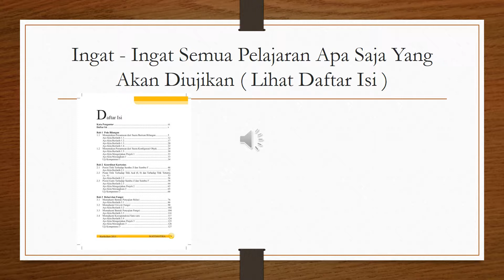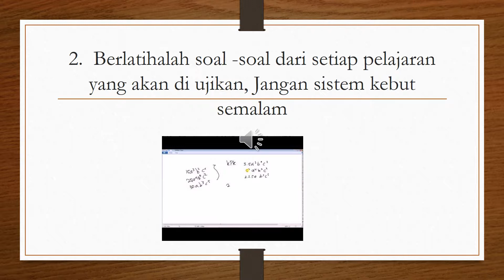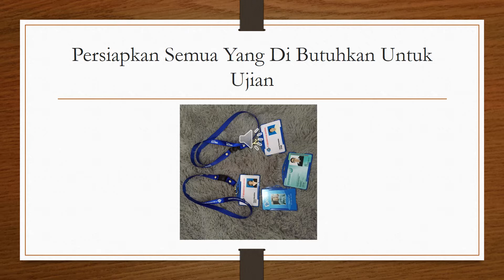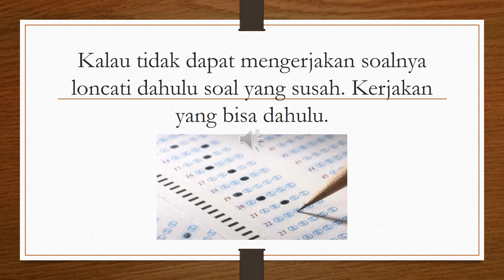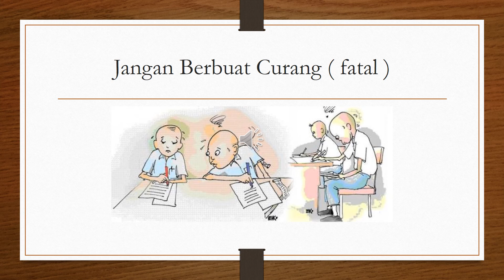Tips Dan Trick Ujian Nasional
1.  Ingat - ingat semua pelajaran apa saja yang akan diujikan ( lihat daftar Pusataka )
2.  Berlatihalah soal -soal dari setiap pelajaran yang akan di ujikan, Jangan sistem kebut semalam
3.  Segarkan pikiran anda kalau udah capek belajar.
4.  Istirahat yang cukup, jangan sampai sakitttt
5.  Persiapkan semua alat yang di butuhkan untuk ujian
6.  Berdoa sebelum ujian
7.  Kalau tidak dapat mengerjakan soalnya loncati dahulu soal yang susah. Kerjakan yang bisa dahulu.
8.  Jangan berbuat curang ( fatal )
9.  Selamat anda telah melewati ujian